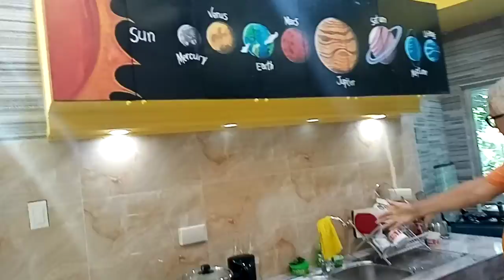Introducing the new kitchen in the Clubhouse The Sun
Our Clubhouse has a floor space of 100 square meters. It can host up to 100 people (standing) and 50 sitting. There is also a Karaoke machine available.